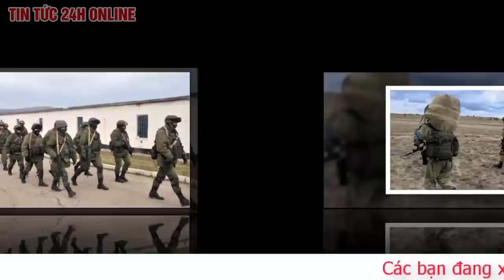Sốc Tư lệnh Lục quân NATO Roger Cloutier đã bị Nga bắt giữ liệu phải sự thật? Tv24h